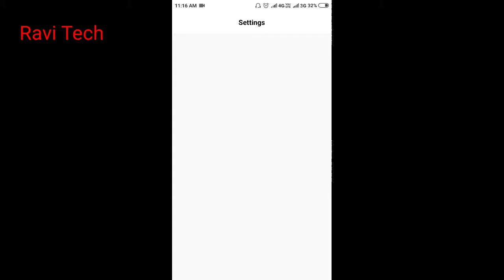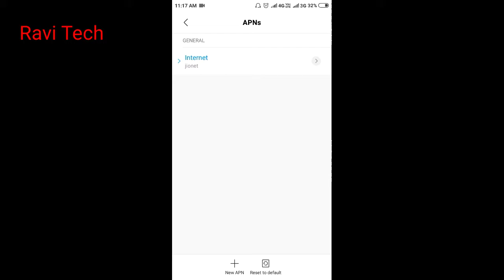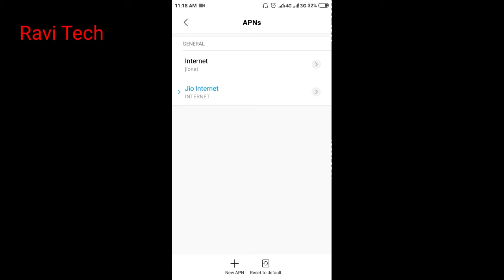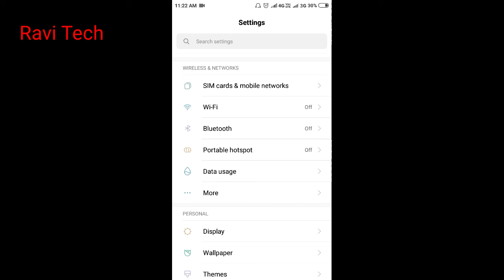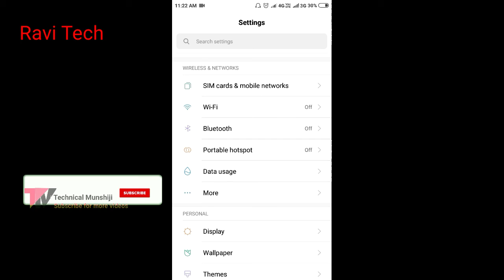Internet Speed kaise badaye।। high speed internet connection।। Ravi Tech।। internet Speed super-fast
नमस्कार दोस्तों दोस्तों इस वीडियो के अंदर हम आपको कुछ ऐसे ट्रिक्स एंड टिप्स बताएंगे जिससे आप अपने इंटरनेट का स्पीड बढ़ा सकते हैं तो प्लीज इस वीडियो को अंत तक देते रहिएगा क्योंकि मैं आप आज इस वीडियो में होते इंटरेस्ट टॉपिक पर बात करने वाला हो तो प्लीज वीडियो कॉल तो देती रहेगी दोस्त दोस्त।।